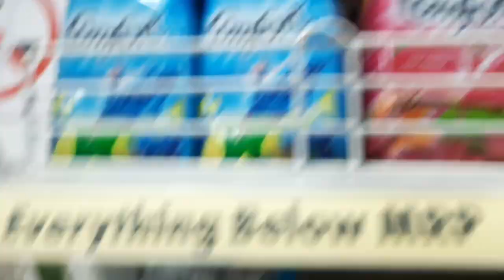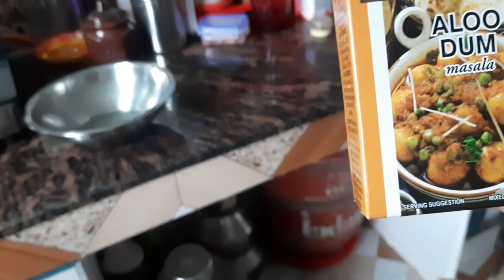ছুটির দিন বেরিয়ে পড়লাম ঘুরতে //12 বাজতে যাচ্ছে তবুও রোদের দেখা নেই || গ্রামে থেকে কচি পাঁঠার মাংস।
ছুটির দিন বেরিয়ে পড়লাম ঘুরতে //12 বাজতে যাচ্ছে তবুও রোদের দেখা নেই || গ্রামে থেকে কচি পাঁঠার মাংস।Hello friends
This is kaberi and I am from Dinhata.I am glad to share my Dailylifestyle, house cleaning, cooking and new recipes etc. I hope enjoying my videos and subscribe to my channel and Pray 🙏 for me. Love 😘 💕 u all.Thank you
housewifedailybusyroutine motivitional bengalivloge cooking bangladesh youtubeVloge cleaning vloge#earlymorning rutine#Momsvloge#dhanteras2023 vloge#.